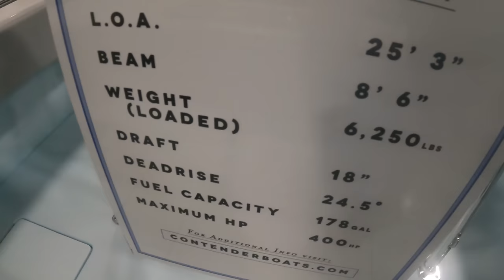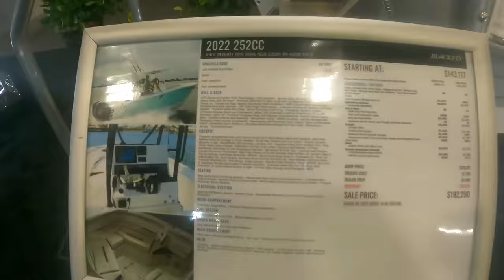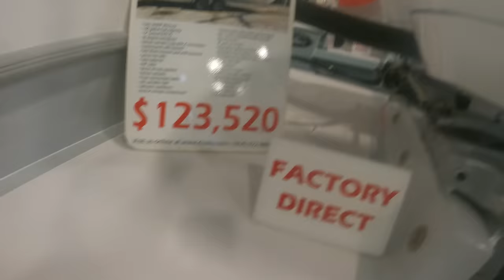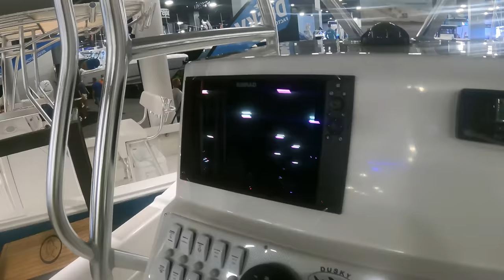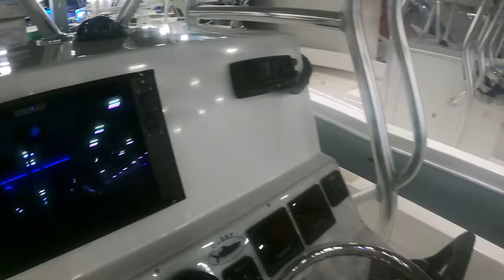2022 Miami Boat Show 25’ Center Console Offerings from Contender, Dusky and Blackfin (123k to 192k)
For 2022, the Miami Boat Show returns to the Miami Convention Center.  The last time I attended in 2020, the Show was outdoors at Virginia Key and I have to be honest, I miss that "Florida" feel of the Show.

In this video, my good friend John Sweeney and I looked at offerings in the 25 foot center console category from Dusky, Contender and Blackfin.

Which one would you pick and why?

GoPro Hero 8 Black